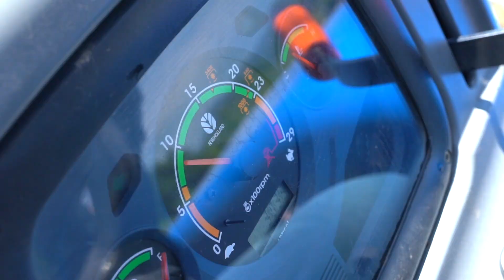newholland_ជំនះគ្រប់ឧបសគ្គ | បំពាក់បច្ចេកវិទ្យាថ្មី ជួយសន្សំសំចៃ 30%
ត្រាក់ទ័រ New Holland ម៉ូដែលថ្មី 2022 បានបំពាក់មកនូវបច្ចេកវិទ្យាថ្មីៗជាច្រើន ដែលជួយសន្សំសំចៃការចំណាយរបស់អ្នកប្រើប្រាស់៖
- មានបំពាក់មុខងារពិសេសលើ PTO: 540E (E: Eco)ដែលធ្វើអោយជុំម៉ាស៊ីនរត់ត្រឹម ១៧០០ជុំ ផលិតកំលាំង មកខាងក្រៅបានគ្រប់ ៥៤០ជុំជួយអោយសន្សំសំចៃប្រេងជាមួយការប្រើអង្គប់
- មានតម្រងច្រោះប្រេងប៊ូម និងតម្រងខ្យល់ធំ ដែលធ្វើឲ្យមាស៊ីនមិនងាយក្ដៅ និងស៊ីប្រេងតិច
- មានតម្រងច្រោះប្រេងមាស៊ូតដល់ទៅ៤ ដែលជួយច្រោះ និងកម្ចាត់កម្ទេចកម្ទីផ្សេងចូលទៅក្នុងម៉ាស៊ីន និងជួយថែទាំធ្វើឲ្យម៉ាស៊ីនយើងប្រើប្រាស់បានយូរ

ព័ត៌មានលម្អិតបន្ថែម ឬចង់សាកល្បង ទាក់ទងមកកាន់៖ 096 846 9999 / 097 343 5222 /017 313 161